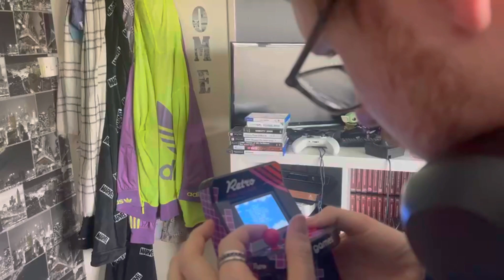BEFORE YOU BUY Red 5 Mini Arcade Review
Hey all EC here and today we are going to be taking a look at the Red 5 Mini Arcade machine which I got for about £20. This video features EthaCade (EC), AlexTLM and is edited by The Lad.